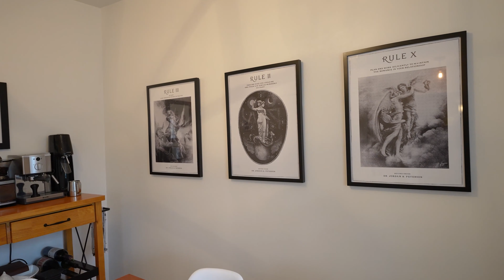328 3rd Ave, Pembroke, ON K8A 5G6, Canada Branded Cinematic Video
Discover comfort & convenience in this centrally located home! Nestled within reach of parks, the Algonquin trail, schools & shopping, this home promises a lifestyle of ease. Commuting is a breeze with close proximity to the Hospital & Garrison Petawawa. Step inside & bask in the ambiance that floods the interiors. A formal dining room sets the scene for memorable gatherings, while the updated kitchen boasts ample space & chic design touches. Natural light pours into the family room through its generous windows, enhancing the inviting atmosphere. Convenience reigns with a main floor 1.5 bath. Journey upstairs to discover 3 bedrooms & a full bath with heated floors. Unleash your creativity in the lower level, ideal for storage, laundry, or even a workout area. Outside is fully fenced with a planted clover rear yard for easy maintenance. Complete with a patio & pergola—an idyllic spot for soaking up sunshine. With numerous updates, this gem is move-in ready.